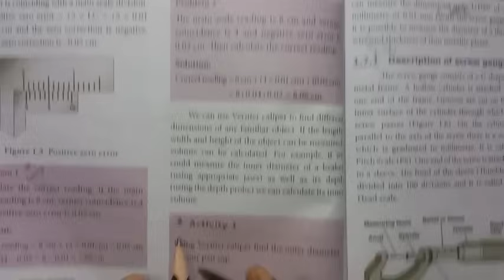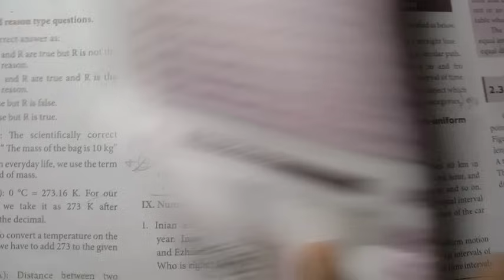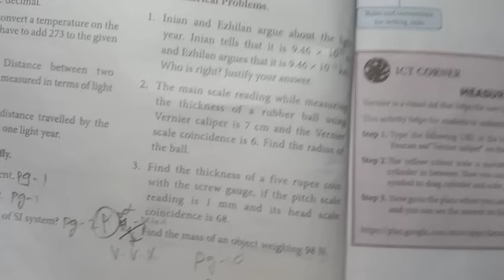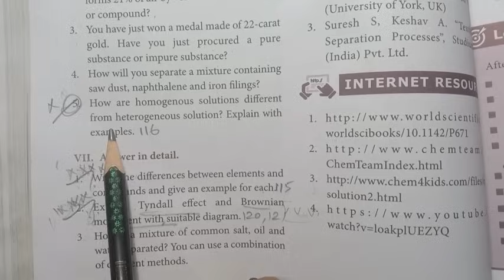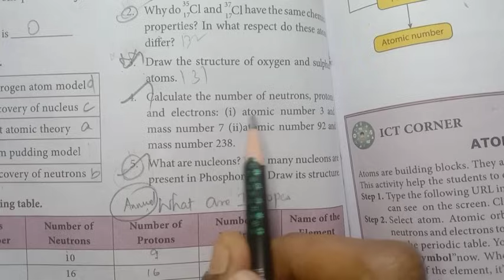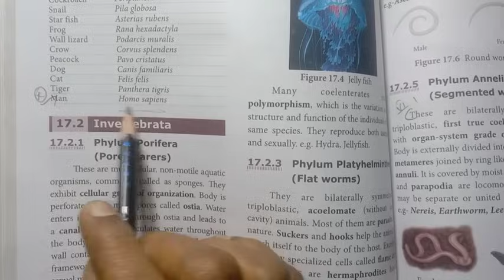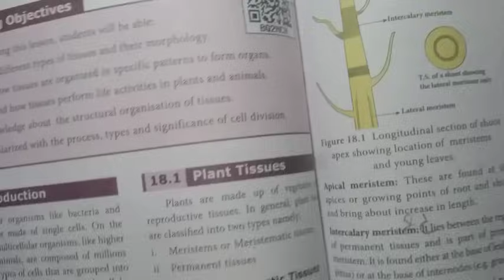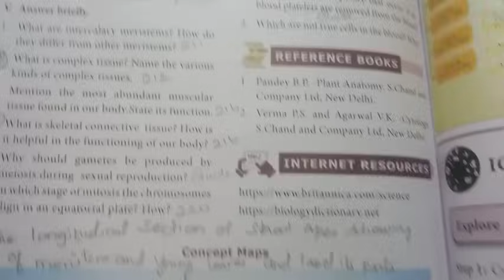9th Std - Science | First Mid Term Test - Important Questions